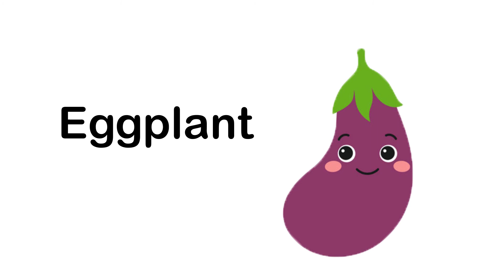Vegetable Song | Songs for kids | Farah Kids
The Singing "Vegetable Song" teaches the names of 16 common vegetables that we eat. Each verse vegetables in a fun call and response form that is easy for kids to follow. In each chorus, everyone sings along to the lines "Vegetables for you .

Teachers can use this video as a fun supplement for teaching fruits and vegetables in the classroom.